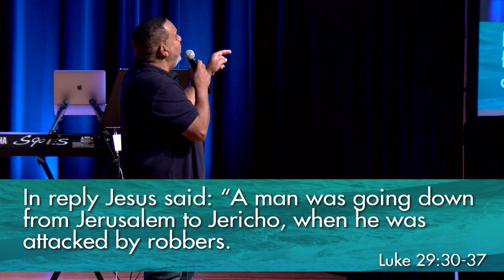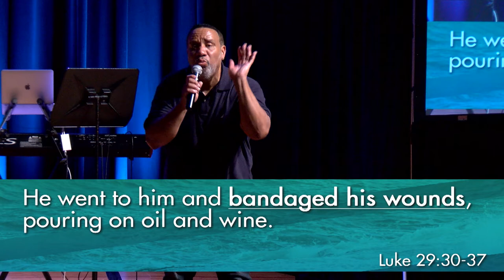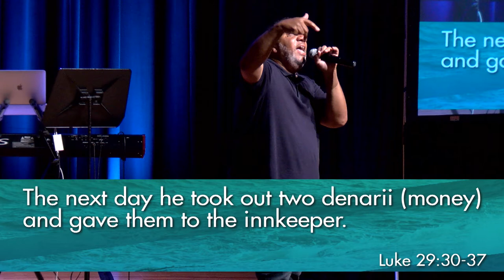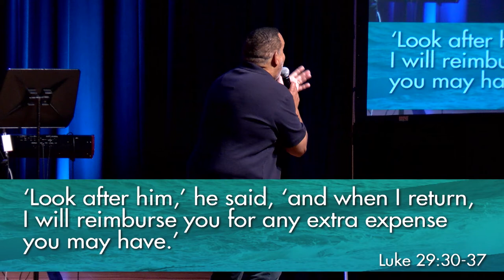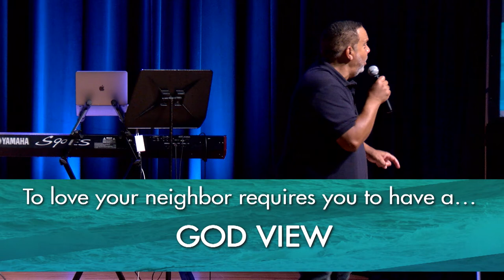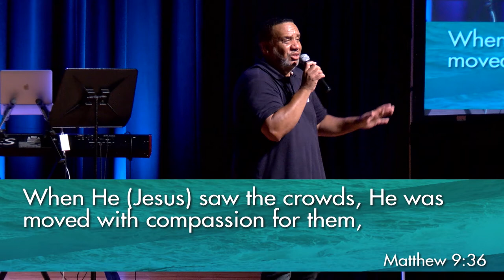Won't You Be My Neighbor - Week 2